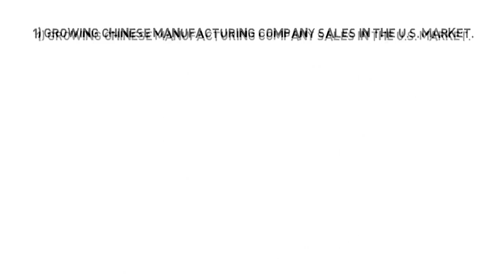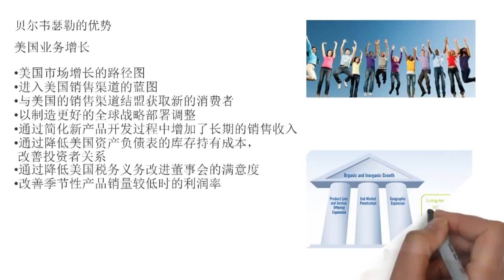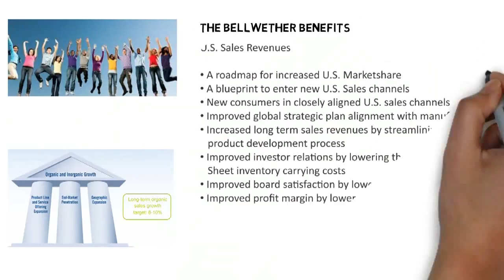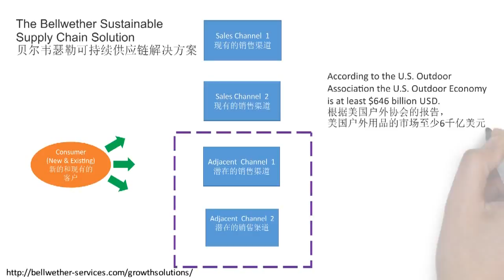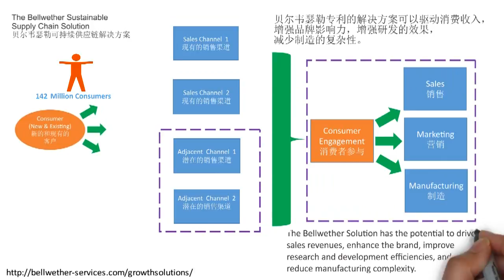Business Growth: Bellwether Institute - Industry 4.0 / Innovate China: 2025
Bellwether Services and research subsidiary is a global sustainable supply Chain Advisory firm focused on three objectives; 1) growing ChineseManufacturing Company Sales in the U.S. Market. 2) lower greenhouse gas emissions in select Chinese cities. 3) Improving worker health, safety, and productivity in Chinese Manufacturing facilities. This video shares the Bellwether Business Growth Methodology and Framework.